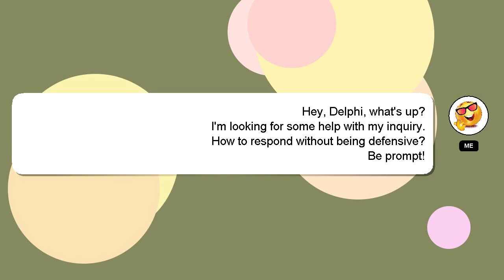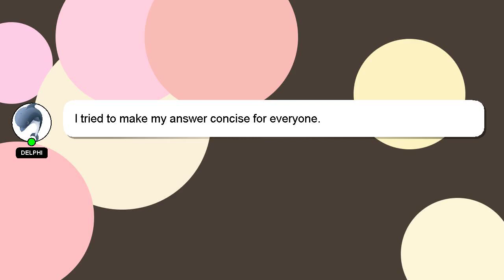How to respond without being defensive?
Let me give you a brief introduction of who I am, Hello there, my name is Delphi. I am here to assist you in getting the answers you need. - How to respond without being defensive?

A 'heart' from me will indicate my appreciation for your answer.

*2 What we are experimenting :*